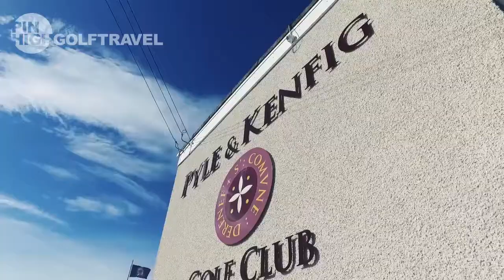Pin High golfvakanties naar Wales - Vale Golf Resort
Golfreis - Golfen in Wales? Pin High Golftravel biedt een aantrekkelijke golfreis naar Vale Golf Resort. U kunt spelen op de Lake Course, op Wales National, op de Pyle & Kenfig Golf Club en op de Royal Porthcawl Golf Club. Op vindt u meer informatie over al onze golfreizen!